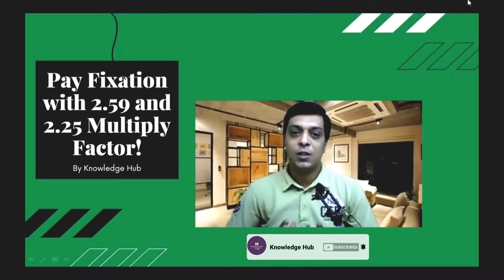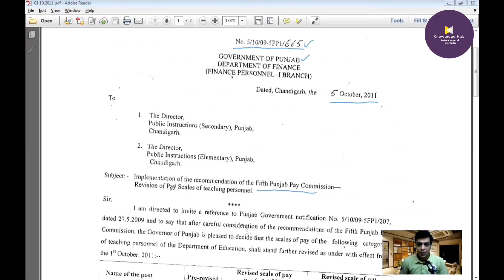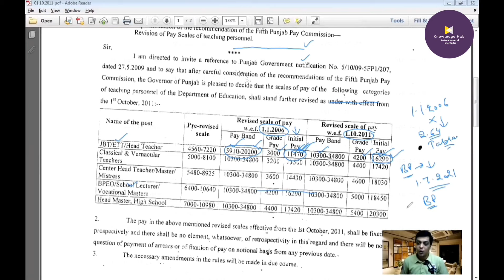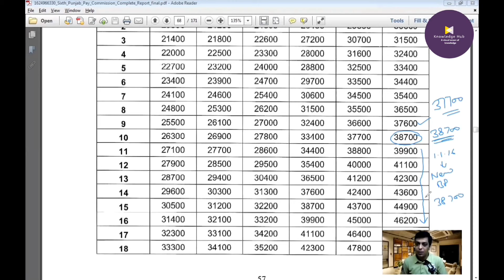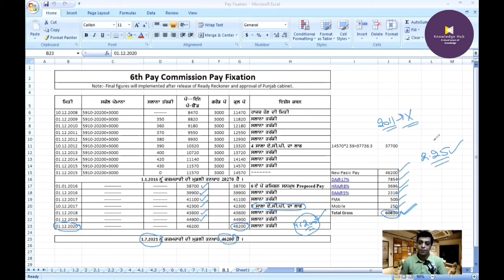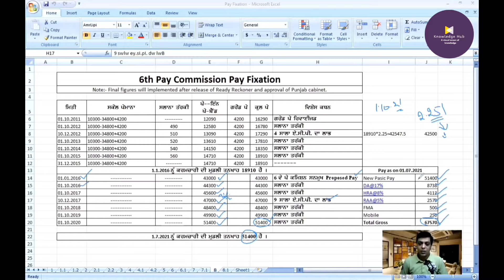ETT Teacher's Salary as per Pay Commission | Punjab Pay Commission Latest News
This video is created only for the viewer of the channel.

Through this video, only truthful facts present on the basis of the report circulated on social media on 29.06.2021. The calculation multiplier taken in this video as written in the report's actual values will consider after the agenda will be approved by the Punjab cabinet.

Data were taken about the pay scale from the previous notifications only.

From the 6th pay commission recommendation report Level as per 6th pay commission is 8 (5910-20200+3000).

○ Green Screen

QUERIES SOLVED
○ How to read Table
○ How to find your Initial Pay as the 5th pay Commission of Punjab.
○ Pay fixation of Old Employees.
○ Compare the value with the table.
○ How to fix value in actual pay.

ETT teacher salary in Punjab 2020